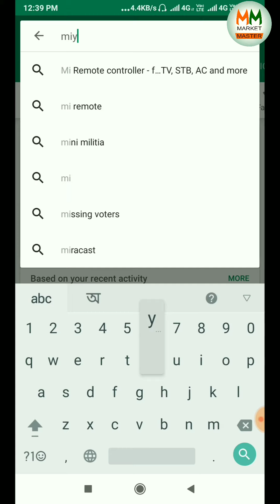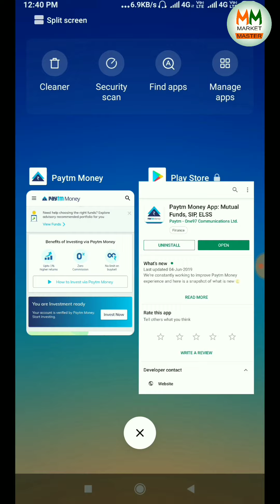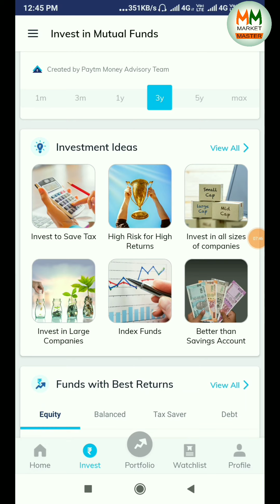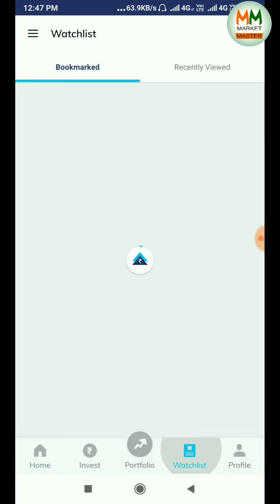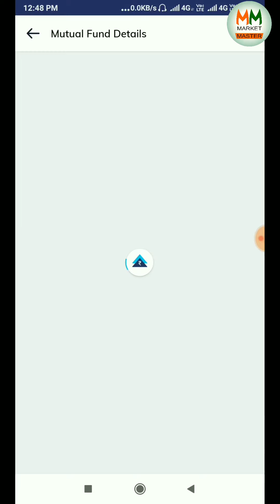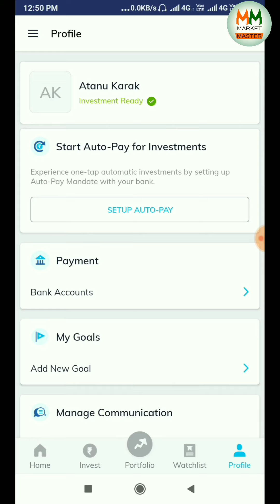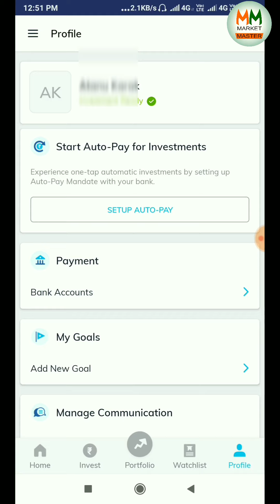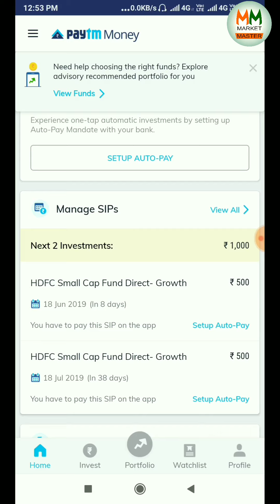How to open a direct mutual funds in paytm money and invest in bengali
How to open a direct mutual funds and invest in bengali

You learned how to investing in direct mutual funds , any problems please comment